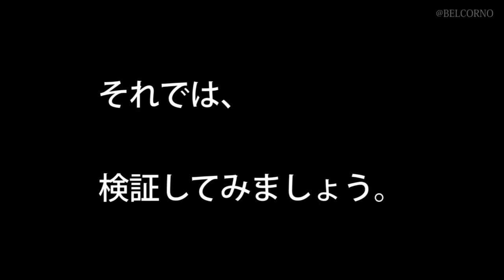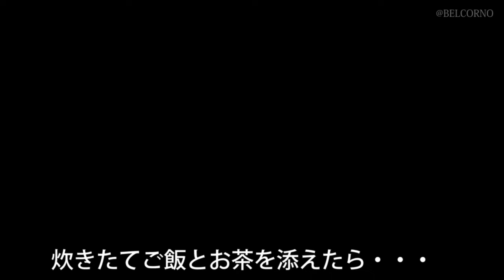【漫画飯】「食戟のソーマ」のサバ缶を使った「鯖バーグ定食」を、プロが再現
プロのシェフが漫画・アニメ・映画に出てくる料理やスイーツを再現する「ベルコルノの漫画飯」。

今回は、「食戟のソーマ」（原作：附田祐斗先生、作画：佐伯俊先生（集英社））より、鯖バーグ定食を再現しました。

原作２巻、極星寮の入寮腕試しにおいて、主人公の幸平 創真（アニメ CV.松岡禎丞さん）が作った料理です。

冷蔵庫にまともな食材がほとんど残っていないという状況で、肉が無い中から鯖缶を使ってハンバーグを作り、手持ちのスルメから出汁を取って卵スープを作っています。

サバ缶といえば、2018年の「今年の一皿」に「鯖」が選ばれたことでも記憶に新しい大ヒット商品。栄養価としても優れた料理となっていて、原価も安く、作るのも簡単なので、一般の家庭料理としても普段使いで献立に加えられます。もちろん、味もとても美味しい仕上がりです。

作中にシーンにひとつツッコミを入れるとすれば、ハンバーグを焼いているときに普通に焼き魚の匂いがしますので、ふみ緒さんが「肉が無いのになぜハンバーグが！？」とビックリしているのは…漫画的ご愛嬌というところです（笑）

いずれにせよ、無事、極星寮の入寮を勝ち取った創真。この極星寮が、後に物語の展開で重要な舞台となっていきます。来月も、「ソーマ」から料理再現を予定していますので、是非ご覧ください！

余談ですが、「スルメ」のことを「アタリメ」と書いてある商品を見かけることがあると思いますが、全く同じものです。「する」という言葉が「失う」に通じる（例：財産をする）ため、縁起を担いで「当たる」（手に入れる）という言葉に言い換えているのが「アタリメ」というわけです。

I'm "BELCORNO" drawing LatteArt ( Art on the coffee) in Japan.
If you want to see more Latteart, please check my Web site.
"AniLatte" )... LatteArt Manual by BELCORNO

イタリア料理「ベルコルノ」のラテアート動画 です。

ラテアートは毎日更新していますので、ご興味持って頂けましたら、Twitter/F­acebook/Instagramなど覗いてみてください＾＾